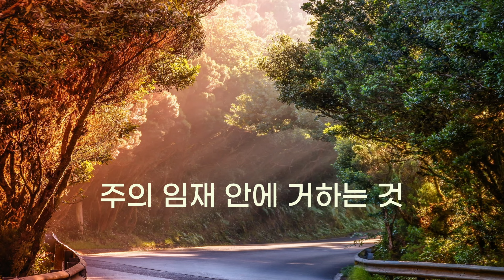[1시간] 내 모습 이대로 / 중간광고없음 / 기도와묵상을 위한 1시간 찬양